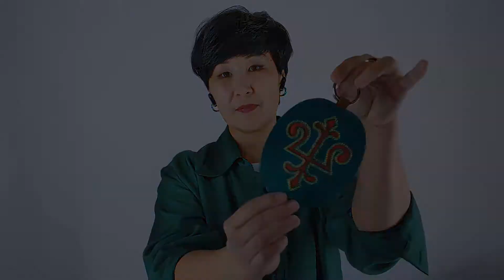Обзор сумок из наличия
Пусть не так активно как раньше, но процесс пошива сумок идет. Кое-какие заготовки откопала в закромах своей мастерской и дошила, но есть и новые модели

Сегодня у меня обзор сумок на каждый день: сбегать по делам, выйти в магазин, на прогулку с ребенком